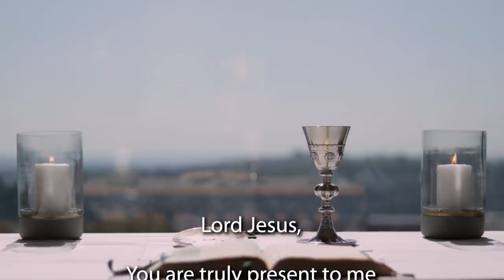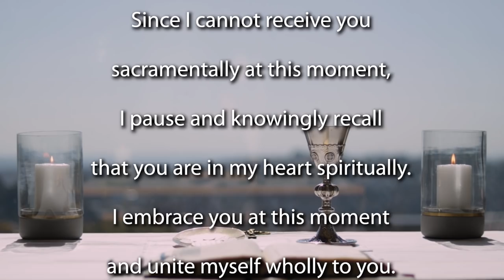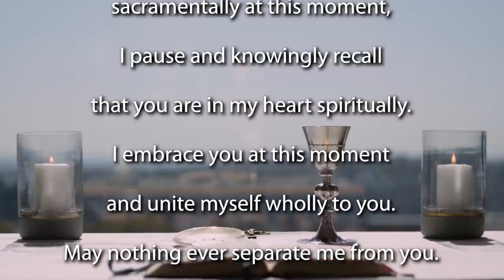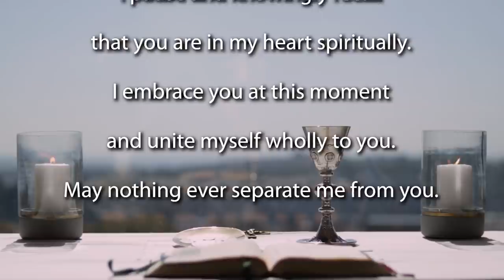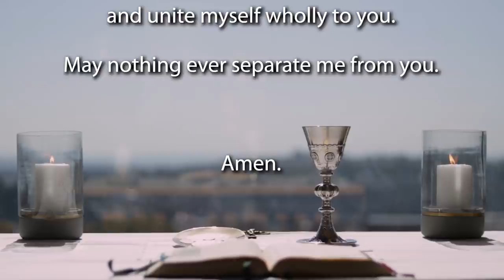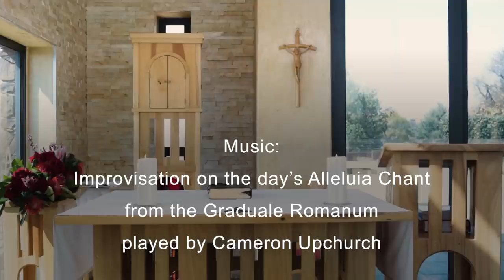Mass for the 22nd Sunday of Ordinary Time.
Join the Jesuit Institute South Africa and Fr Ricardo da Silva SJ to celebrate Mass for the 22nd Sunday of Ordinary Time.

          First Reading Deuteronomy 4:1-2,6-8
          Psalm 15:2-5
          Second Reading James 1:17-18,21-22,27
          Acclamation John 6:63,68
          Gospel Mark 7:1-8,14-15,21-23